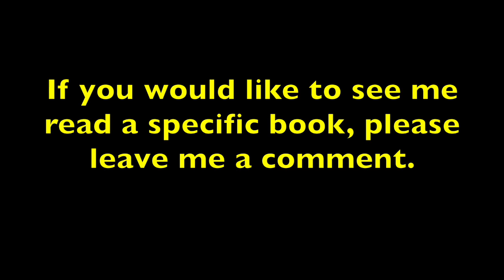Let's Play by Herve Tullet - Episode 5- Mia's Reading Room for Kids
Five year old Mia reads and acts out the book Let's Play by Herve Tullet. Five year old Mia reads, sings, acts and entertains you.